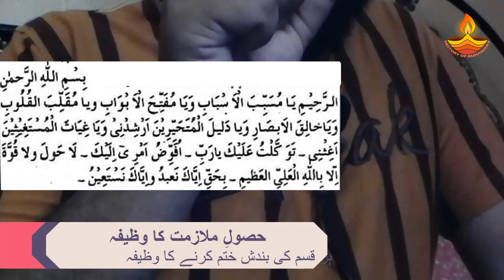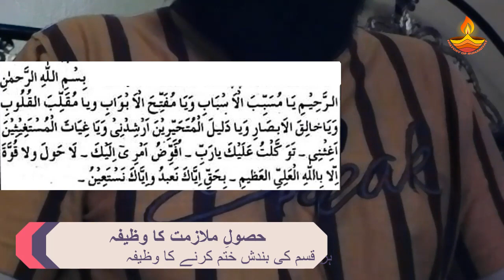Wazifa for Job | har Kisam ki Bandish ka tor Wazifa | Naukri ki Bandish ka tor | Naukri ke liye Dua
Wazifa for sarkari naukri ke liye naiz naukri ki bandish ka tor aur wazifa for job naukri ke liye best wazifa is ke elawa har tarah ki bandish todne ka wazifa.

Asaib se Nijat ka Taweez | Asaib se Bachne ki Dua | Asaib se Nijat ka Wazifa | Asaib ka ilaj

Bimari se Shifa ka Wazifa | Mirgi ka ilaj | Wazifa for all Disease Cure | La ilaj Marz k liye Wazifa

Hazrat Ghaus e Azam ka Wazifa | Ya Sheikh Abdul Qadir Jilani Shai Al Lillah ka Wazifa for Hajat

Surah Tariq | Wazifa for Jadu Jinnat Aaseb Nazar e Bad | Surah Tariq ka Wazifa | Jadu Jinnat ka ilaj

Ya Qaharo ka Wazifa | ALLAH ki Mohabbat ka Wazifa | Jadu Jinnat ko Khatam karne ka Wazifa

Dua e Hizbul Bahr | Dua e Hizbul Bahr ki Zakat | دعائے حزب البحر | Hizbul Bahr ka Wazifa